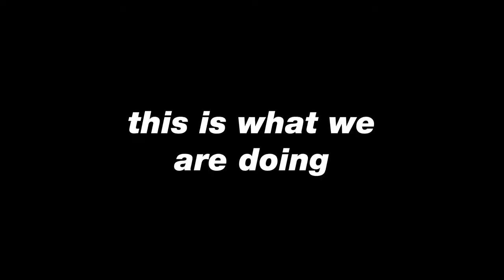how to do the plr_hightower jump | 2020 WORKING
jump around